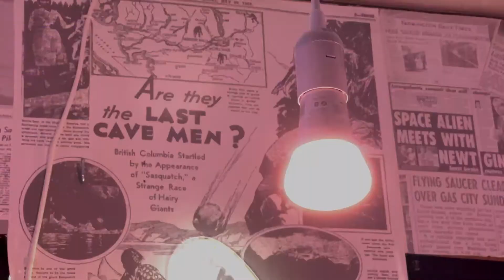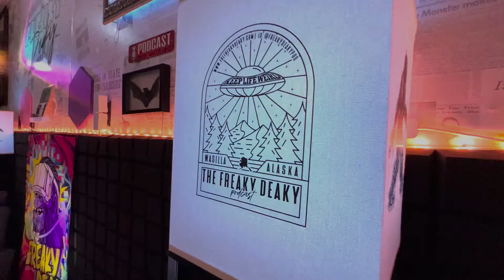S2:E27 | BONUS | A Matter of Pope's & Woods | Funny Weird Coincidences | Paranormal & Unexplained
In today's bonus story from Season 2, Episode 27 of The Freaky Deaky Podcast, the boys discuss a classic joke come to life. Do you have crazy coincidence or unexplainable event from your life? Share it in the comments!

Season 2 of The Freaky Deaky Podcast is Streaming NOW. Join a Believer, a Skeptic, and a Rookie as we try to find answers for the Unexplained.

Submit Your Paranormal Experience to be Featured in Our Listener Stories Episodes! Use the email below to submit paranormal experiences, episode suggestions, or general feedback on ways we can improve the quality of the show